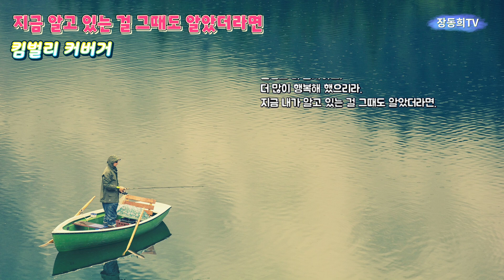지금 알고 있는 걸 그때도 알았더라면, 킴벌리 커버거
지금 알고 있는 걸 그때도 알았더라면

킴벌리 커버거

내 가슴이 말하는 것에 더 자주 귀 기울였으리라.
더 즐겁게 살고, 덜 고민했으리라.

금방 학교를 졸업하고 머지않아 직업을 가져야 한다는 걸 깨달았으리라.
아니, 그런 것들은 잊어 버렸으리라.

다른 사람들이 나에 대해 말하는 것에는
신경쓰지 않았으리라.
그 대신 내가 가진 생명력과 단단한 피부를 더 가치있게 여겼으리라.

더 많이 놀고, 덜 초조해했으리라.
진정한 아름다움은 자신의 인생을 사랑하는 데 있음을 기억했으리라.

부모가 날 얼마나 사랑하는가를 알고
또한 그들이 내게 최선을 다하고 있음을 믿었으리라.

사랑에 더 열중하고
그 결말에 대해선 덜 걱정했으리라.
설령 그것이 실패로 끝난다 해도
더 좋은 어떤 것이 기다리고 있음을 믿었으리라.

아, 나는 어린아이처럼 행동하는 걸 두려워하지 않았으리라.
더 많은 용기를 가졌으리라.
모든 사람에게서 좋은 면을 발견하고
그것들을 그들과 함께 나눴으리라.

나는 분명코 춤추는 법을 배웠으리라.
내 육체를 있는 그대로 좋아했으리라.

내가 만나는 사람을 신뢰하고
나 역시 누군가에게 신뢰할 만한 사람이 되었으리라.

입맞춤을 즐겼으리라.
정말로 자주 입을 맞췄으리라.
분명코 더 감사하고,더 많이 행복해 했으리라.
지금 내가 알고 있는 걸 그때도 알았더라면.